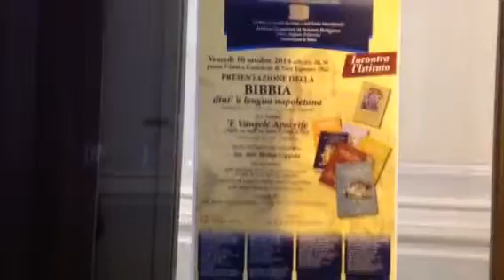VICO EQUENSE. LA BIBBIA IN NAPOLETANO